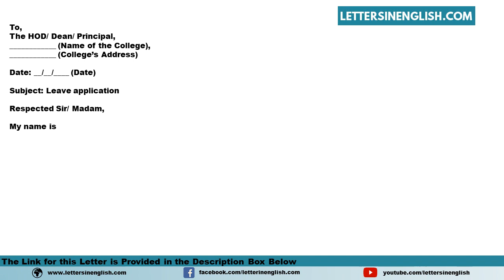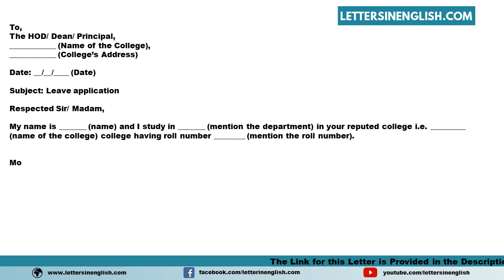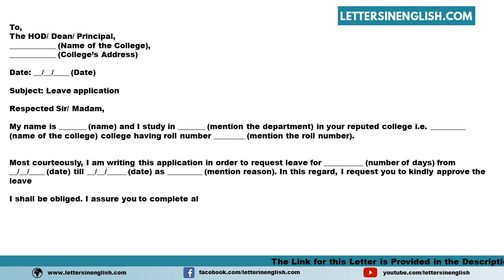Leave Application For College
Sample Leave Application for College – Sample Leave Application for College
In this video, you will find a sample Leave Application for College – Sample Leave Application for College in English Template
PID: 27699